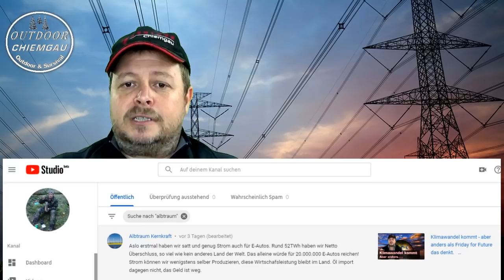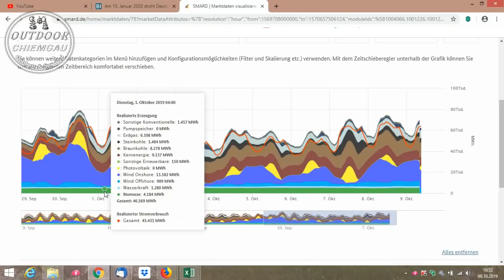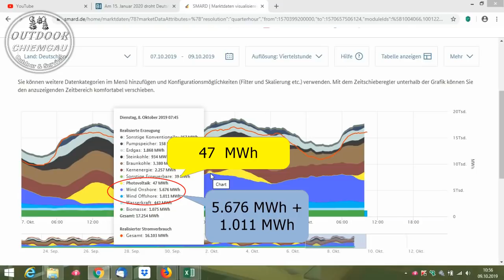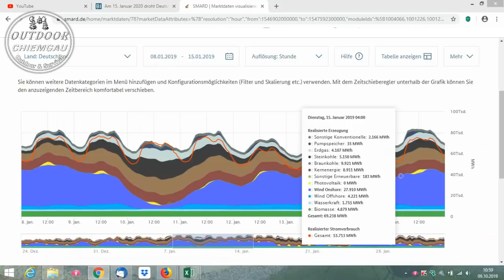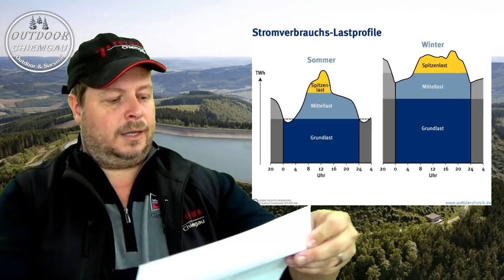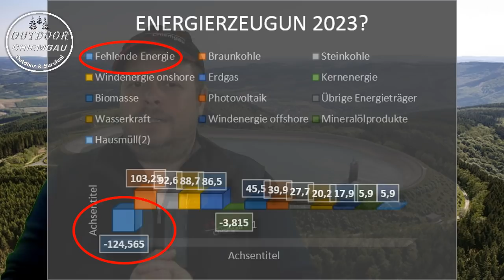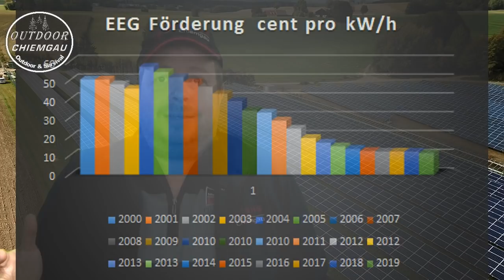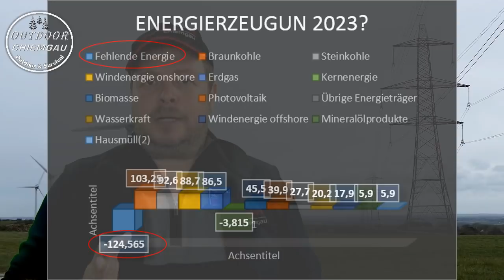Energiewende - Warum sie nicht funktionieren kann - Thema Zappelstrom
Heute geht es um das Thema Energiewende und der Umstieg auf erneuerbare Energien. Aber ist das aktuell überhaupt möglich mit unserer Technik?? Seht selbst

Meine wichtigste Ausrüstung:
Rucksack:

Schlafen:
Schlafsack: